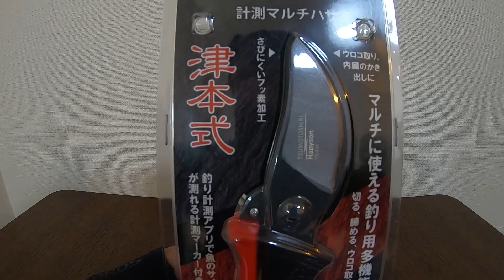究極の血抜き津本式×Hapysonのコラボ商品「計測マルチハサミ」を買ったので開封レビューします！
究極の血抜き津本式でお馴染みの「津本さん」とHapysonのコラボ商品として発売された
「計測マルチハサミ」別名“アサシンシザー“をやっと手に入れる事が出来ました！

ずっとずっと欲しかったんですが、何処も品切れでなかなか買う事が出来なかったんですが、
この度、入手する事が出来ましたので開封レビューをしていこうと思います！

私は普段SUPフィッシングをしており、海上でまな板無しで魚を絞めたり血抜きを
行ったりするので、それがこのハサミ一つで簡単に出来るのですよー！

★発売元★
Hapyson

★その他　私の関連動画★
「コストコ」SUPフィッシングにオススメ！コストコSUPの紹介！★前編★「ソフトボードSUP」

「SUPフィッシング」千葉の内房でドでかいアジが到来！（落水もあるよ★）「デカアジ」

「プロフィッシュ４５」普段はSUPに乗っている私が、フィッシングカヤックに乗ってみた「バイキングカヤック」

[SUPフィッシング]梅雨が明けたら青物の季節だ！内房にも青物来てますよ！ [コストコSUP]